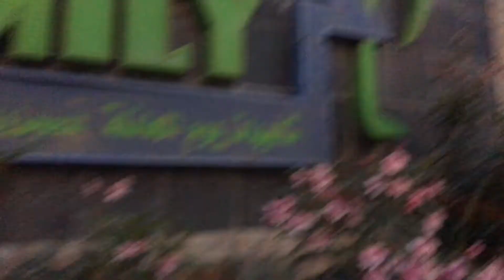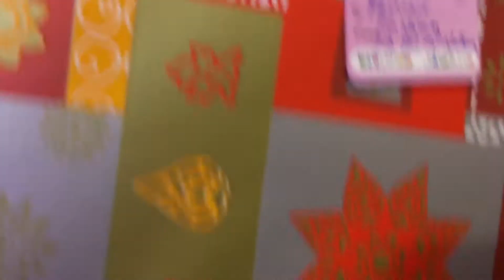MNSOF Vlog 31Mar2017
My not so ordinary Friday Vlog is here!
Kasama ko dito ang family ni Kuya Lon at umattend kami ng birthday party! 😃
Sorry if my vlog is kinda long. I hope wag kayo masyadong mabored 😅
If you want to watch the whole birthday party you can watch it here:
Thank you so much guys! See yah in my next video! 😘